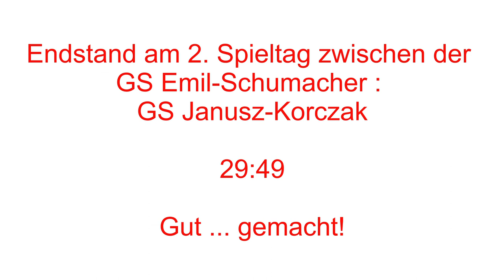2. Spieltag der Sparkassen-Grundschulliga 2020-2021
Hier eine der Begegnungen des 2. Spieltags und es wird spannend!!
GS Emil-Schumacher vs. GS Janusz-Korczak!